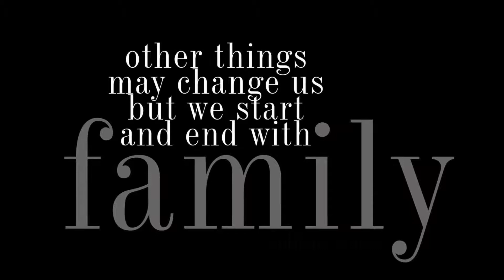The Sandri Family by Lori Douglas Photography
A beautiful family one nice summer day on the beach in Corolla on The Outer Banks of NC by Family and Wedding Photographer, Lori Douglas Photography.